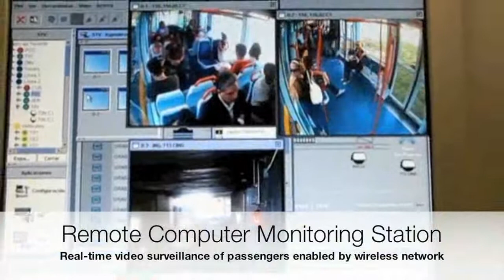Tenerife Tram Deploys Tsunami® Multi-Point Solution for Video Surveillance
Proxim connects multiple CCTV cameras placed inside and along the challenging tracks of Tenerife Tram with its high performance, fast handoffs Multi-point Tsunami® MP.11 series.